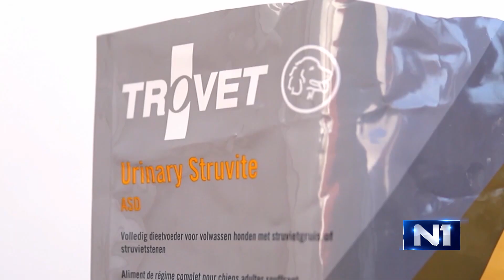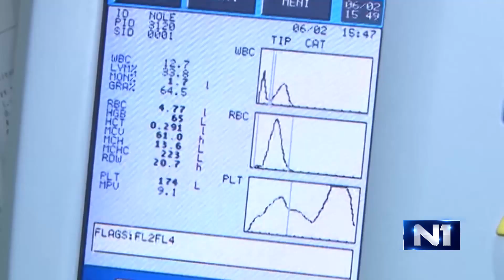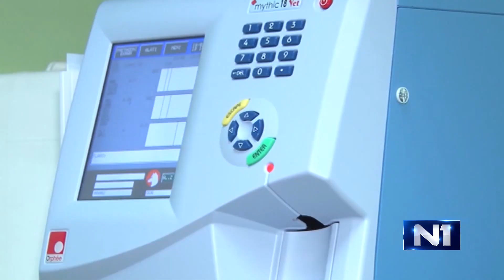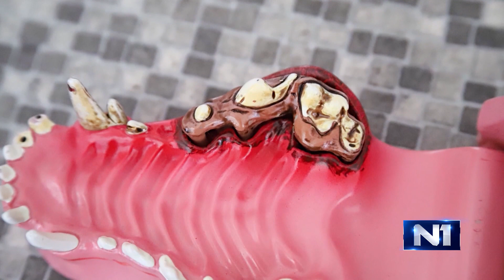Klinika vet: Epizoda 144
Nova epizoda emisije o kućnim ljubimcima "Klinika vet".